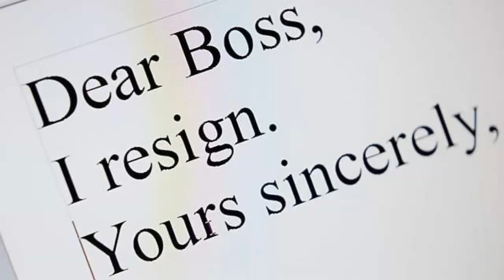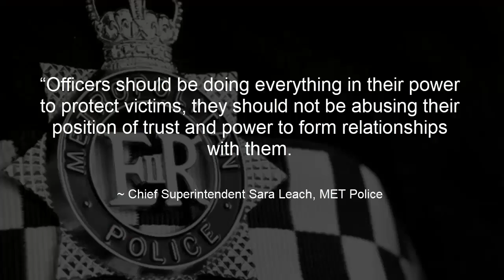MET DC fired for innapropriate relationship and other dodgy shizzle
MET Police
Metropolitan police
detective constable Joseph Gilligan
Innapropriate relationship
Misconduct
Chief Superintendent Sara Leach